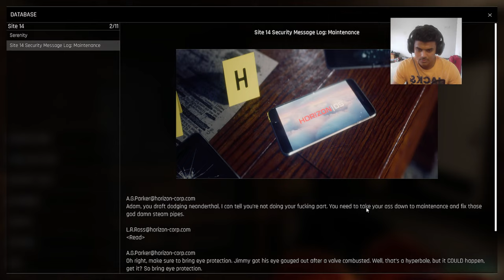TREPANG2 Full Gameplay Walkthrough 【Part 1】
TREPANG2 Full Gameplay Walkthrough 【Part 1】includes the full story, ending and final boss of the game. The game was played, recorded and edited by Gamer’s Little Playground team. We recorded the game in 4K 60FPS on Steam PC. In short, the video includes the full game, ending and all story related scenes. The video includes the ending, full story, all cutscenes, final boss, all bosses, no commentary, all missions and all cinematics.

🌟 DESCRIPTION🌟

Become the ultimate badass in Trepang2: A gory, action-packed FPS set in the distant future. Unleash all hell on your enemies, dodge bullets and leave a trail of destruction in this hardcore and frenetic shooter. Trepang2 is a visceral, fast-paced action FPS by Trepang Studios and published by Team17 Digital. The game was released for Windows on June 21st, 2023 via Steam and GoG for Windows.

Hi, I'm Killswitch aka Shivam More, your fellow Indian content creator from Nashik.

You can find quality games, content, tutorials analysis/reviews on my channel. My goal is to be one of the best and showcase prime-caliber streaming atmosphere where I can hope to represent India internationally through my streams, Gameplay and solitary performance.

Game : Trepang2